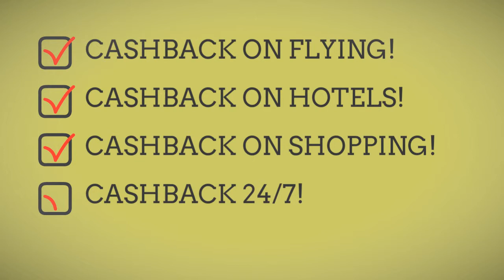CASH BACK ON A DEBIT CARD - EASIER THAN YOU THINK :)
- CASH BACK ON A DEBIT CARD

We've ALL searched high and low for the best information and guidance possible when learning how to get CASH BACK ON A DEBIT CARD. I've been blessed by being surrounded by some of the best business minded people in my field for decades.

People who have proven track records of success. but more importantly will SHARE that information with others. It's now my turn to do the same in finding out how do I get CASH BACK ON A DEBIT CARD!

I hope to fast track your success in finding the best way to make CASH BACK ON A DEBIT CARD, and also show you an option to assist you in your journey as well.